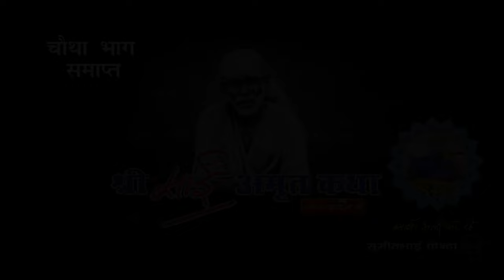साई से हमारा जन्मों का नाता है..जानिए श्री साई अमृत कथा में भाईजी से I